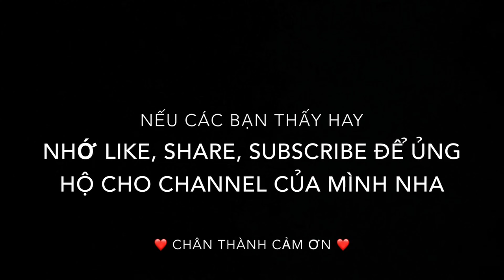Bánh Lọt – Cách Làm Bánh Lọt Từ Bột Tự Pha Thật Đơn Giản & Rất Ngon @ Vivian Nguyen TV # 330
Hôm nay mình cùng cả nhà vào bếp làm món bánh lọt nha, món ăn rất ngon , hấp dẩn & thật dể làm & giải nhiệt cho mùa hè nha, Ok bây giờ mình mời cả nhà cùng mình vào bếp làm cho vui nha. Chúc cả nhà có một ngày mới vui vẻ & hạnh phúc bên người thân . Thanks